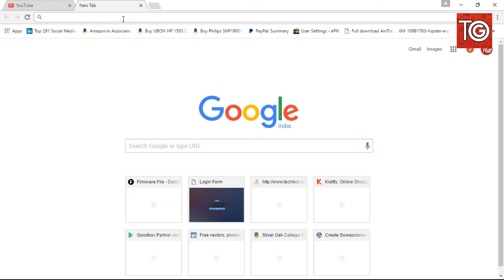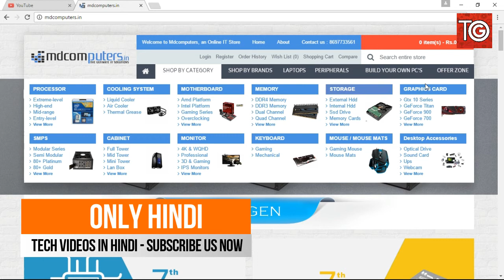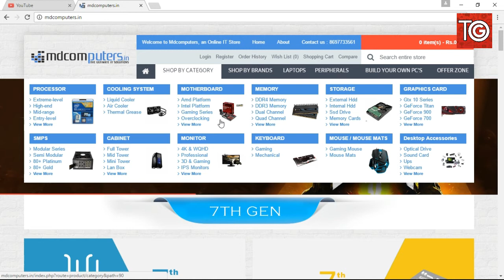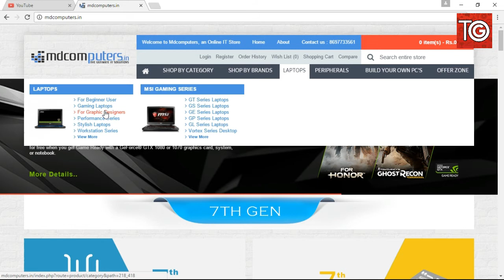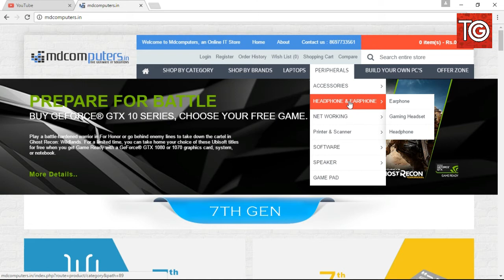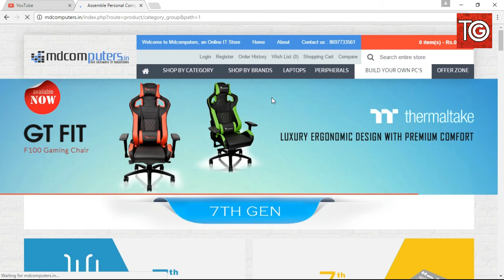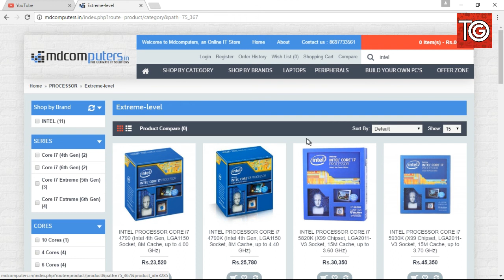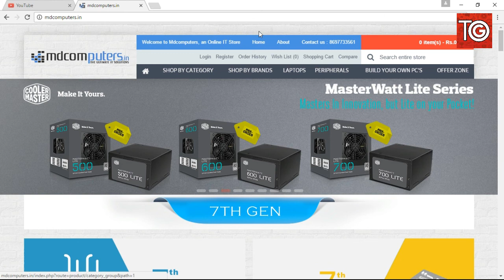Cheapest Online Shopping Website in 2020 For Computer Products & Accessories - MD Computers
MD Computers Website Tour is recorded in Hindi language. I have described about the website content and products in this video. This is one of the best computer products online shopping website. Also you can compare components of your computer and this makes easy to buy the best deal. Also the rates are cheaper than other online shopping websites.